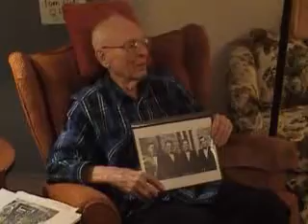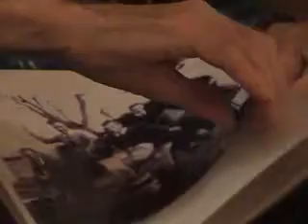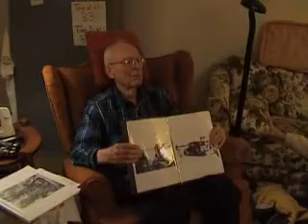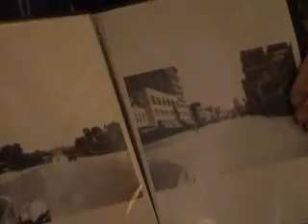Opa Shows Pictures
Opa shows pictures from 1932 trip.